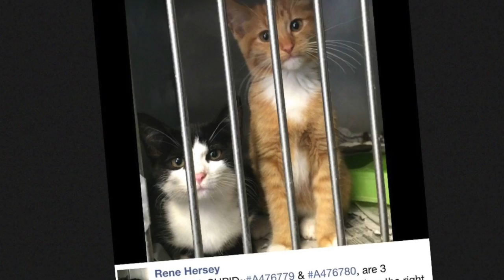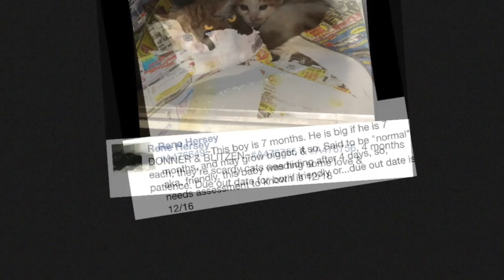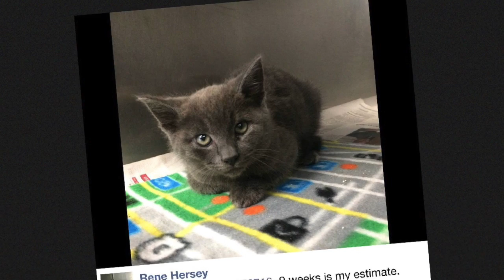URGENT CATS THIS WEEK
This video is about URGENT CATS THIS WEEK